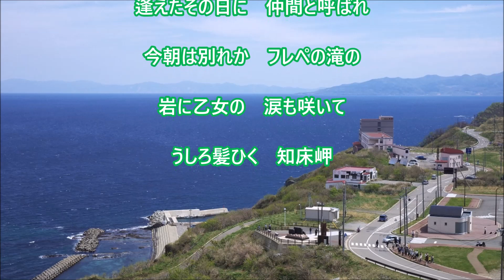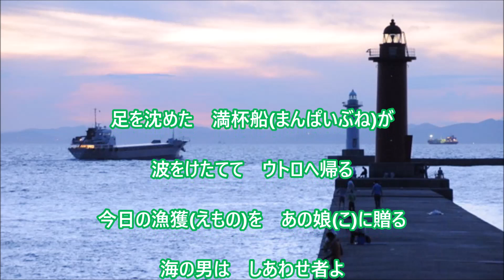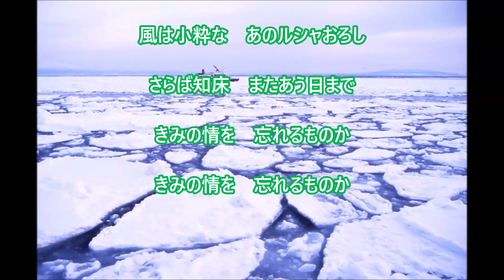【新曲】「知床哀歌」／山口ひろみ cover 文夫（聖風）